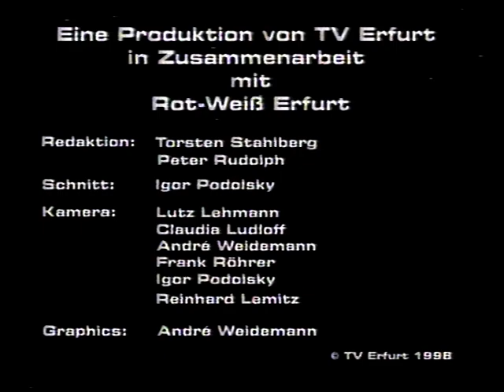TV-Erfurt Zusammenfassung (RWE-Magazin): FC Rot-Weiß Erfurt - FC Bayern München (1:4) 14.01.1998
Abschiedsspiel für Ronny Hebestreit, welcher in der Winterpause der Regionalligasaison Nordost 1997/1998 zu den Amateuren des FC Bayern München wechselte.